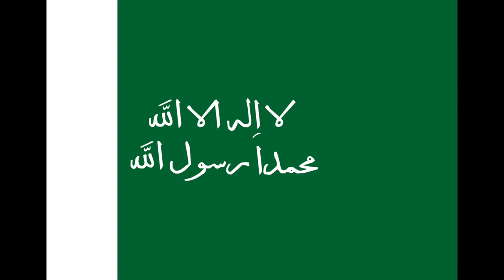Evolution of the Flag of Saudi Arabia (1517-present)